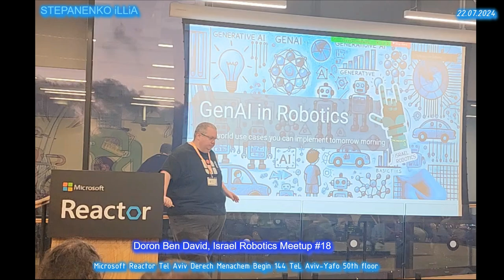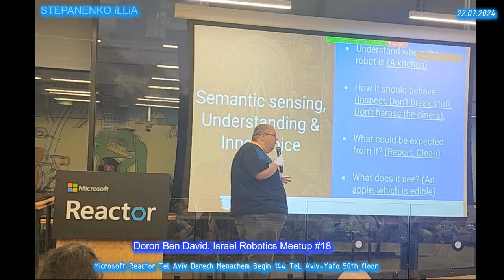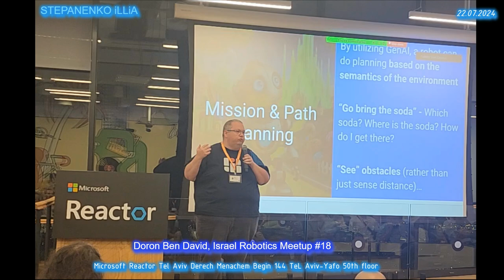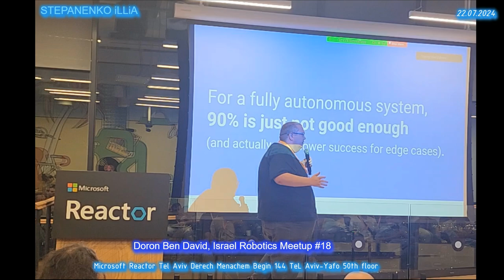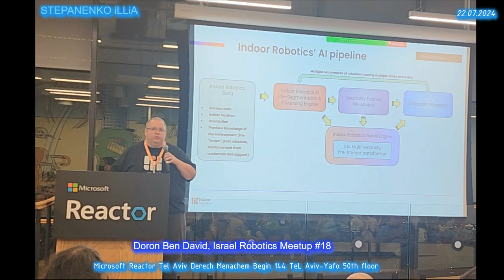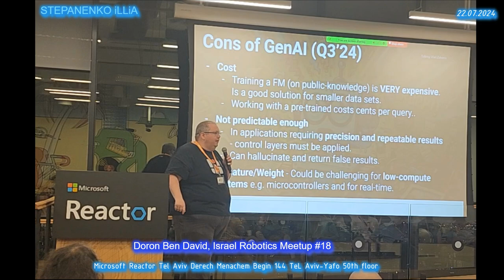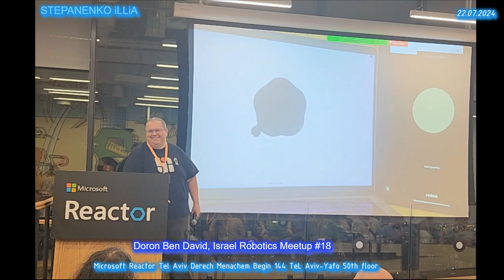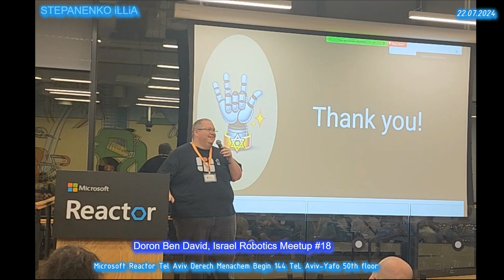2024.07.22 Speaker Doron Ben David